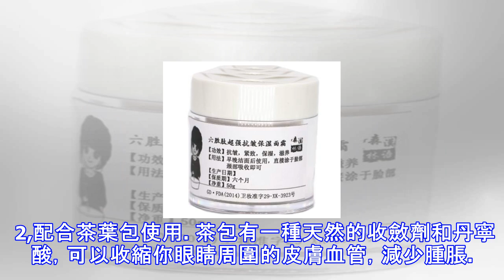小湯勺除了吃東西還能去眼袋？睡前用它年輕10歲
小湯勺除了吃東西還能去眼袋？睡前用它年輕10歲 經常熬夜，作息不規律等導致眼袋找上門，很多女性自嘲，我這是臥蠶不是眼袋。呵呵，人家臥蠶能讓人年輕五歲，你的看上去老十歲！ 花大把的銀子去改善眼袋，可眼袋袪或不袪，它還在那裡。所以當有眼袋的小火苗出現時要立即把它去除，否則後患無窮啊。在這裡告訴一個小秘訣，一根小湯勺就能輕鬆 首先你要了解眼袋是怎麼形成?據統計學結果顯示眼袋有遺傳的傾向。除此之外，睡眠缺乏、休息不佳、長期焦慮、心情沮喪等因素均會促進眼袋產生或加重眼袋的程度。換個角度從解剖學來看，下眼瞼脂肪團的增大和松垂、眼輪匝肌鬆弛無力以及皮膚的鬆脫下墜等都會成為眼袋的幫凶。 1，將冷湯勺按在眼睛上...